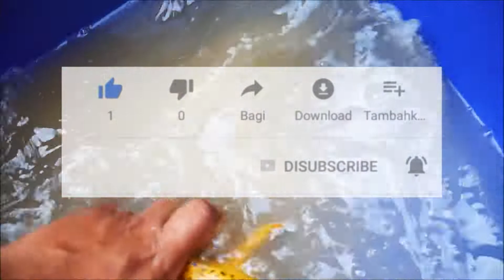membersihkan mainan penuh lumpur, kuda nil, singa, harimau, domba, cheetah, rusa, iron man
Video hiburan semata tentang kegiatan menemukan mainan dan membersihkan mainan anak - anak.

Terimakasih